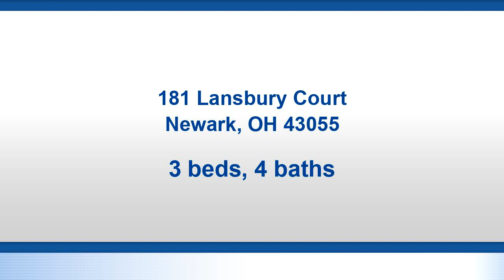Residential for sale - 181 Lansbury Court, Newark, OH 43055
Bedrooms: 3
Bathrooms: 3 full and 1 half
Square Feet: 3080
Price: $299,000

For more information about this property, please contact The Guanciale Group at or . You can also text 5771304 to 67299.